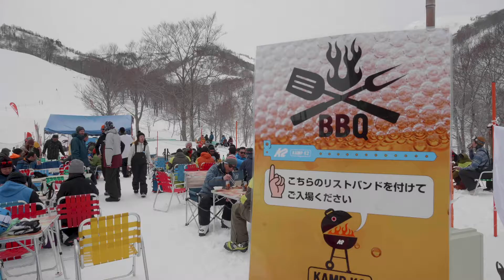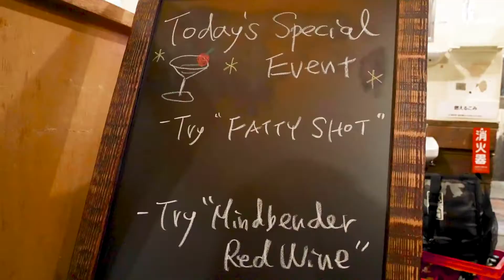2019 Kamp K2 ハイライト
2019年４月にかぐらスキーリゾートで行われた2019 Kamp K2 のハイライトをお届け！奇跡的なパウダー、からの快晴、ＢＢＱにＢＣツアー、夜のパーティーなど盛りだくさん。